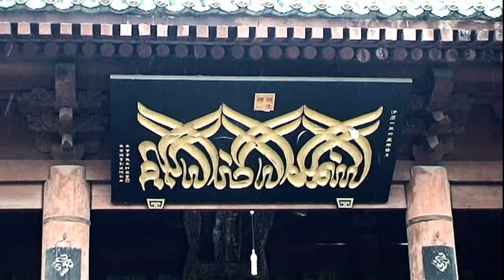Xi'an Great Mosque (CN 2010 HD)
Bezoek aan de Grote Moskee in Xi'an | Visit to the Great Mosque of Xi'an.